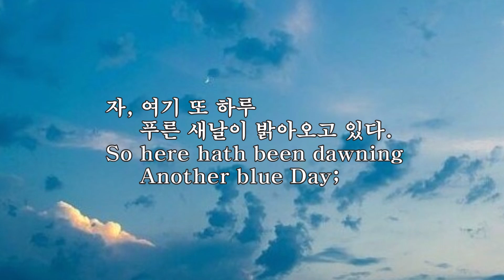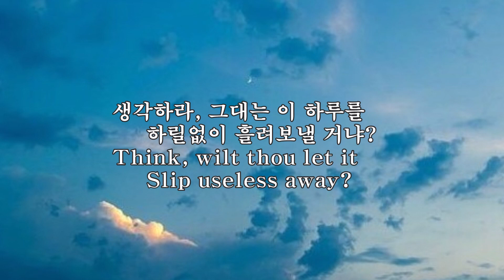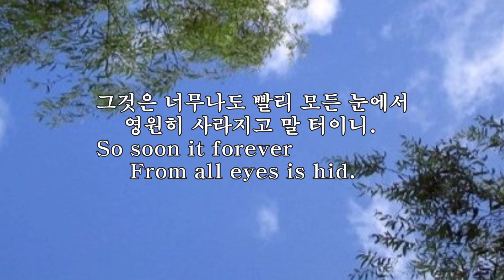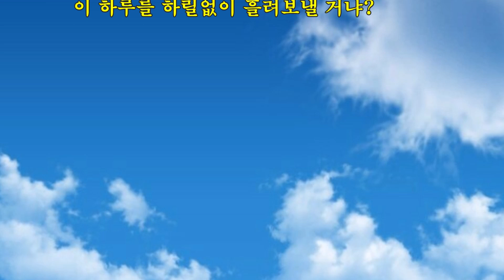오늘 (Today) –토머스 칼라일 (Thomas Carlyle) –세계의 명시 23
오늘 (Today) –토머스 칼라일 (Thomas Carlyle)
–세계의 명시 23

자, 여기 또 하루
푸른 새날이 밝아오고 있다
So here hath been dawning
Another blue Day;

생각하라, 그대는
이 하루를 하릴없이 흘려보낼 거냐?
Think, wilt thou let it
Slip useless away?

이 날은
영원에서 태어나,
Out of Eternity
This new Day is born;

밤이 되면, 영원으로
다시 돌아가리니.
Into Eternity,
At night, will return.

우러러보라 이날을,
이전에 그 누구도 해내지 못한 혜안으로 .
Behold it aforetime
No eyes ever did;

그것은 너무나도 빨리 모든 눈에서
영원히 사라지고 말 터이니.
So soon it forever
From all eyes is hid.

여기 또 하루
Here hath been dawning
Another blue Day;

Slip useless away?

편집 chk2736